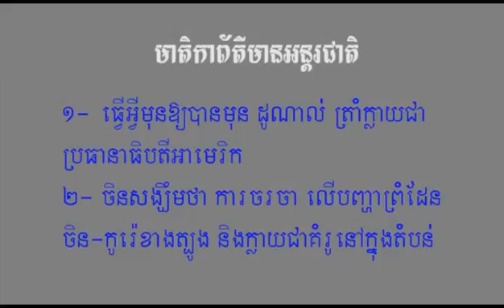ThmeyThmey Radio News_22-04-2016